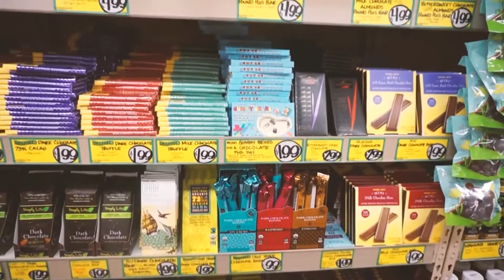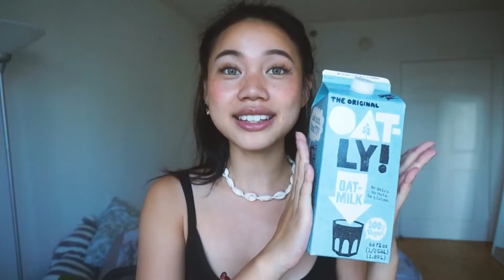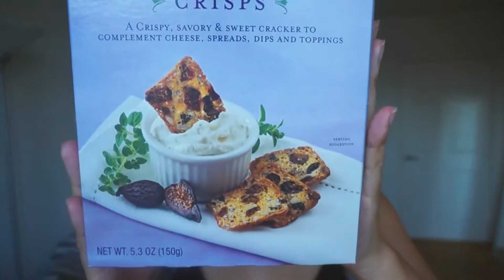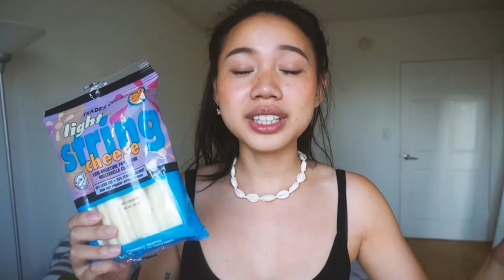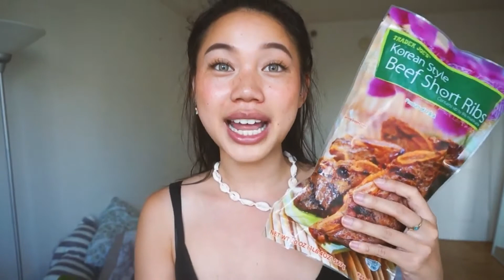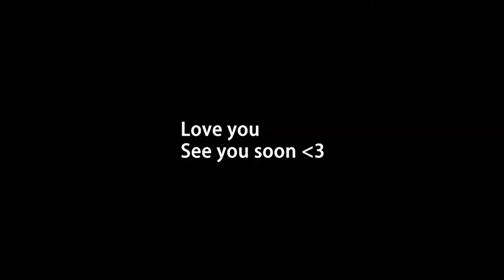起床去美国超市买零食｜好吃健康的零食分享｜慢节奏的一天｜vlog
早上好啊，周末要不要来个慢节奏的一天，去逛喜欢的超市买点好吃的零食呢？✨ 真是天气明朗，放松开心的一天💗

欢迎视频创作者给我们投稿，获得推荐！

热搜搜也有Instagram, twitter和facebook账号噢！马上加入→